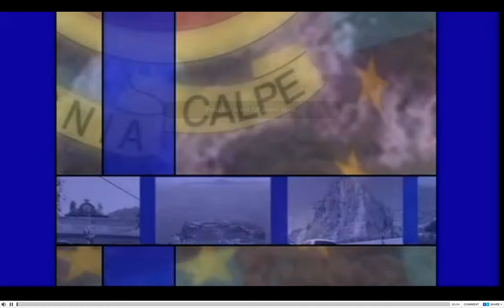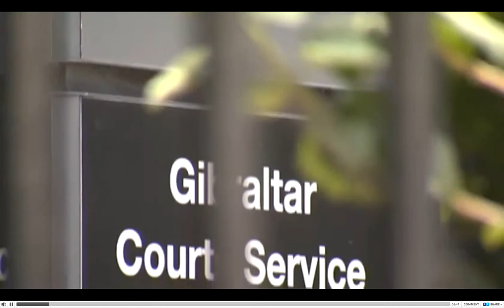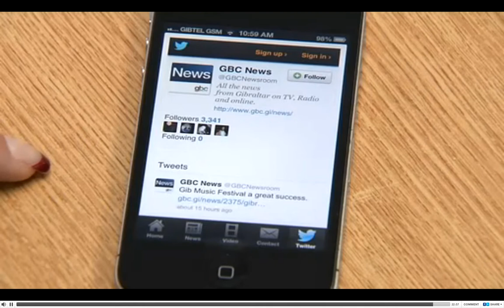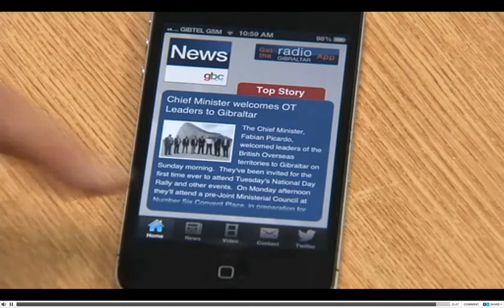GBC News Review 21.09.13